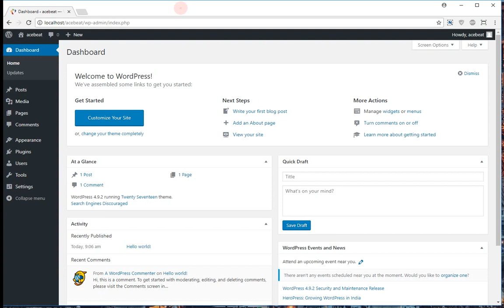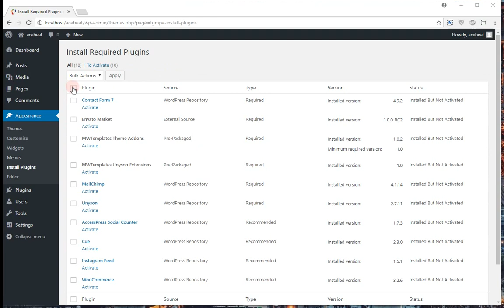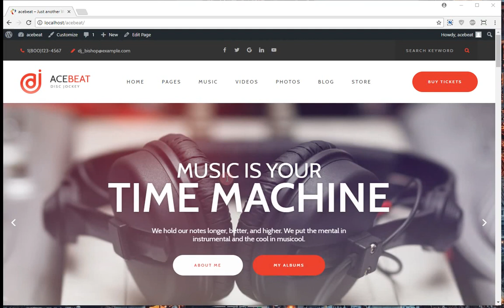How to install AceBeat - DJ Personal Page WordPress Theme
The process is very easy: upload via WP Dashboard acebeat.zip, install and activate it. Then install all plugins and extensions, refresh WP Dashboard via F5 key in a browser. Click “Tools” + "Demo Content Install”. This is very important: After demo content installation all your existing content will be overwritten! The process of demo-content installation will take 3 – 5 minutes approximately. Also please do not forget click WP Dashboard + Settings + Permalinks + Save changes.

Also please download and read the manual about how to use Unyson Page Builder you may download It will help you to perform many changes with content and colors on your current website.

You may watch all video tutorials in Documentation_theme/upload directory.  Just download and unzip the theme's manual